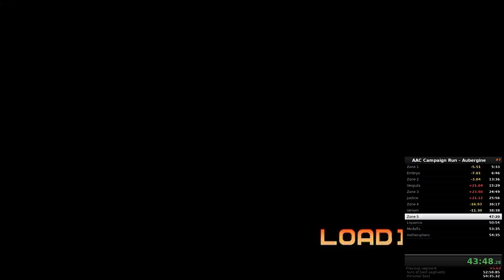Campaign Run - Aubergine - 54:28.525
Miracle walk-back, from +21 to -6.